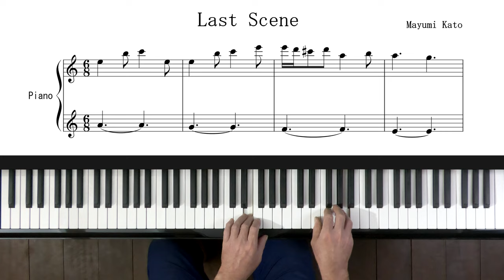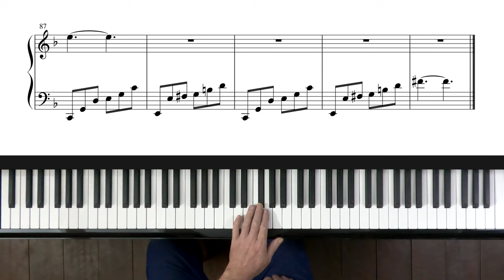Mayumi Kato "Last Scene" (take 2) P. Barton, FEURICH 133 upright piano